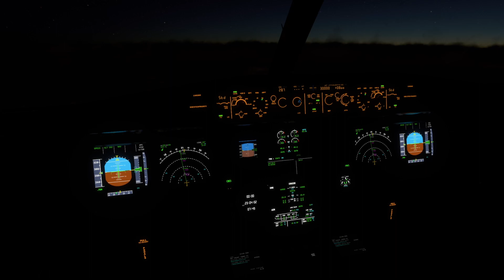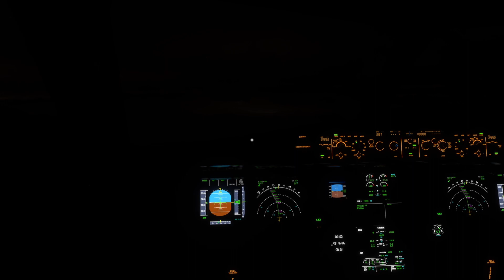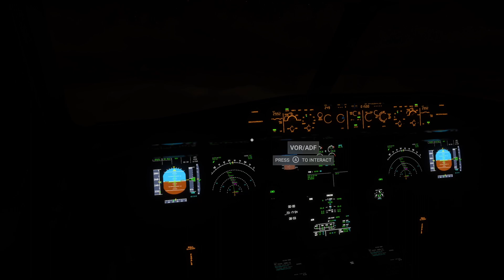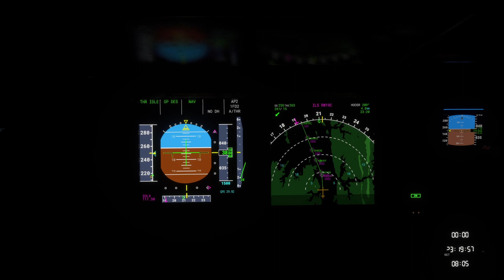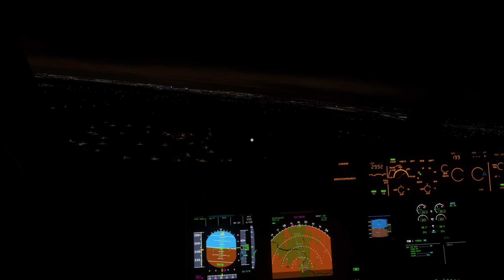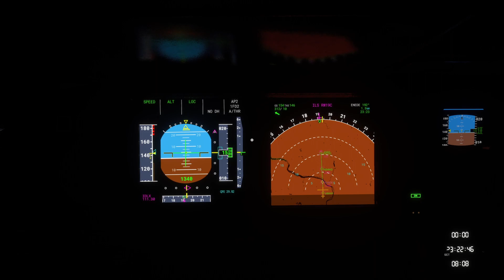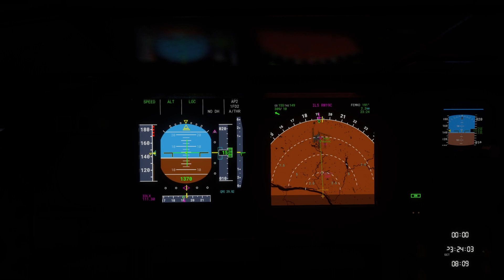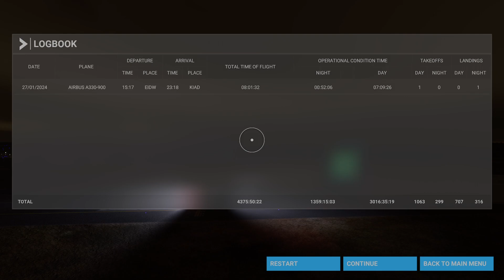Flight Simulator: Landing at Dulles International Airport (XBOX SERIES X)